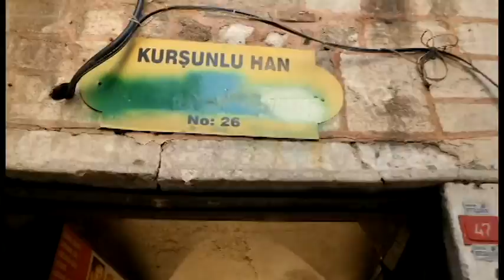Karaköy de Kentsel Dönüşüme Dair - Urban Renewal in Karaköy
Kentsel dönüşüm dersi için derlemiş olduğumuz kısa bir Karaköy videosu.

A short video about Karaköy that was made for a lecture about urban renewal.